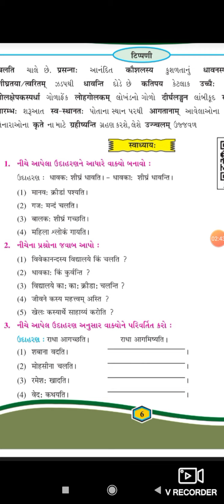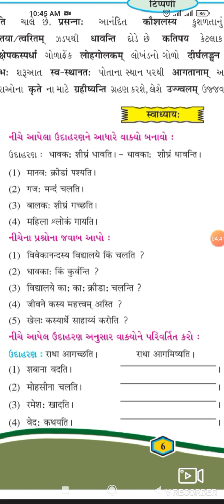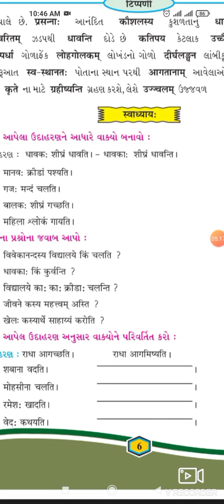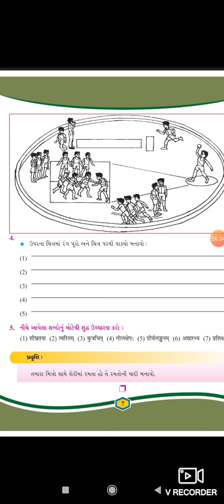STD 8 sanskrit PATH 2 part 2 SHREEJI VIDYALAY